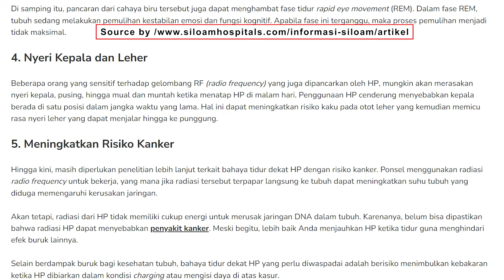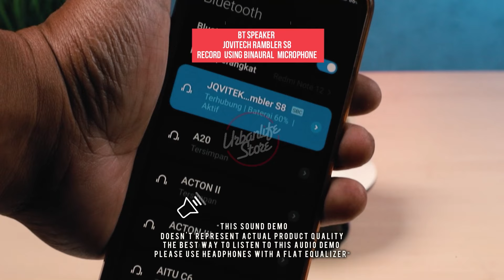SANGAT BERGUNA, JAM ADA SPEAKER NYA,JOVITECH RAMBLER SERIES S CLOCK SPEAKER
Kalo alarm di Handphone kamu suara nya kecil, Tulisan nya kecil, Lampu nya gak bisa di jadikan lampu tidur, INI ADALAH JAWABAN NYA !!!
JOVITECH RAMBLER SERIES S8 CLOCK SPEAKER WIRELESS
Apakah ini speaker ada jam nya atau Sebalik nya ya ? Tonton video nya sampai habis ya